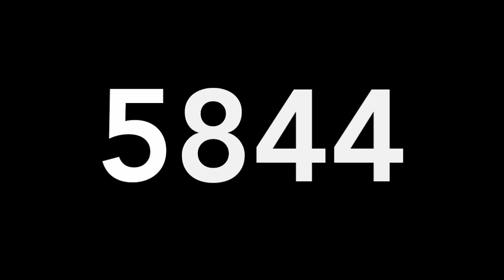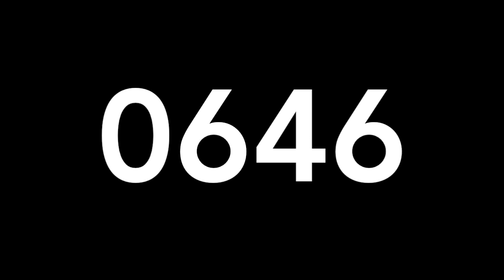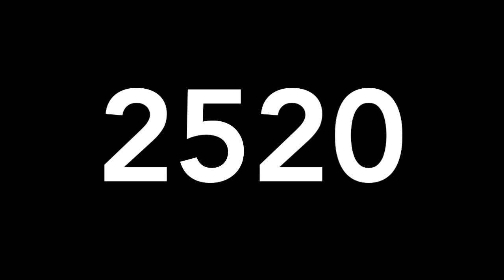RESULTADO DE LOTERIAS VIERNES 18 DE OCTUBRE DE 2019 - COLOMBIA - MIGUEL SALAZAR